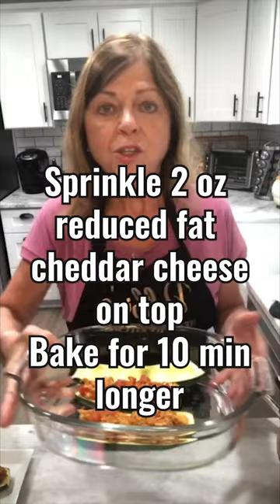Discover a *Surprising* Way to Transform Zucchini into Delicious Tacos!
Taco-stuffed zucchini boats are a delicious, healthy way to enjoy tacos without all the carbs. Learn how to make these tasty "tacos" with this easy-to-follow short video. I'll show you how to prepare the ingredients, stuff the zucchinis, and cook them to perfection. Enjoy the flavors of your favorite taco filling in a much healthier way!"

My name is Debbie Cuevas and I'm a Certified Health Coach. I love helping others with their health goals! One of the ways I do this is to share healthy recipes with all of you. In fact, using these recipes along with one of the programs I coach to helped me to lose and maintain 65 lbs. a little over 8 years ago!

Taco Stuffed Zucchini Boats
12oz zucchini (6 greens)
2 tsp olive oil (2 healthy fats)
1 clove minced garlic (1 condiment)
18 ounces lean ground turkey (2 leaner)
1/4 tsp. chili powder (1/2 condiment)
1/8 tsp. onion powder (1/4 condiment)
1/8 tsp. oregano (1/4 condiment)
1/2 tsp. cumin (1/2 condiment)
1/2 tsp. smoked paprika (1 condiment)
1/8 tsp. salt (1/2 condiment)
1 cup (8.46 oz) canned diced tomatoes (2 green)
4 ounces 2% reduced fat shredded cheddar cheese (1 lean)
Directions:
Slice the zucchini in half lengthwise and carefully scoop out some of the insides all the way down the center.
Chop the part you scooped out and place it in the skillet along with the minced garlic and cook until tender.
Place the four boats in a baking dish.
Add the ground turkey to the skillet and cook until it is no longer pink.
Once the turkey is browned, add the seasonings, Rotel tomatoes and 2 ounces (1/2 cup) of cheese.
Stir until the cheese is melted.
Fill the zucchini boats with equal amounts of filling.
Bake for 20 minutes. Sprinkle the remaining ounce of cheese evenly over the top and bake 10 minutes longer.

Makes 4 servings:
1 Lean
2 Greens
1 Condiment
1/2 healthy fat

serve with 1/2 cup of broccoli on the side for an extra veggie

*Average weight loss on the Optimal Weight 5 & 1 Plan® is 12 pounds. Clients are in weight loss, on average, for 12 weeks.